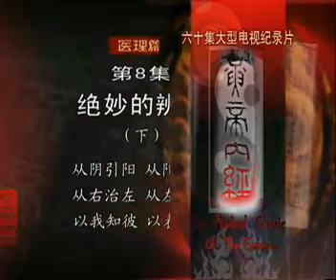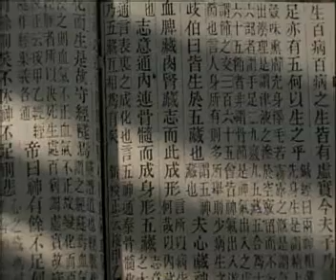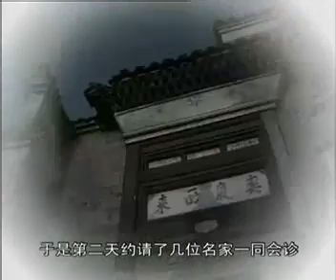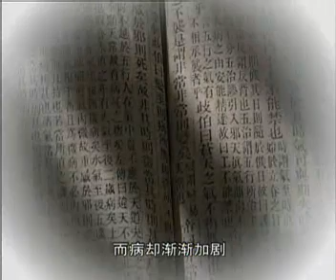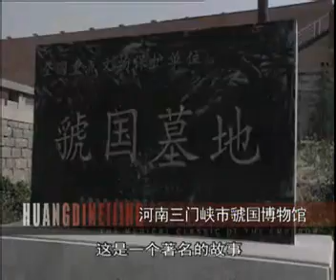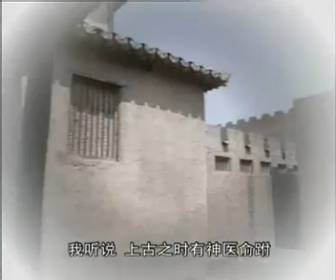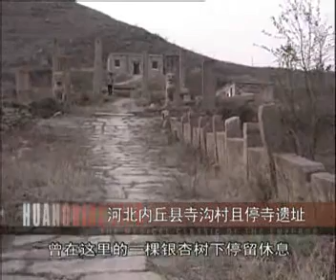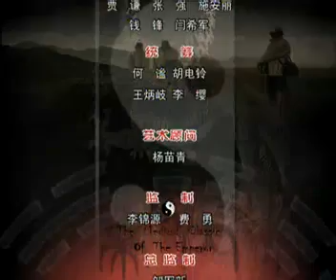央视六十集大型系列专题电视纪录片《黄帝内经》－医理篇 －第8集：绝妙的辩证（下）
如果说人生上半场，拼的是出身、学历、勤奋，那么人生下半场，拼的就是健康！

突如其来的一场疫情，让我们恍然大悟：
 没有什么比生命更加可贵，没有什么比健康更加无价。
 这也是为什么，很多人会说，养生，是人生必不可少的修行。
 养生之道不可忽视，但问题是，到底哪里才能学到系统、全面的养生知识？

高赞回答是：《黄帝内经》。

它的神奇之处在于：
 它是中国传统医学四大经典著作之一，一度被认为是其他医学书籍的“源头”；
 它更是研究人的生理学、病理学、诊断学、治疗原则和药物学的“史诗级”医学巨著；
 它在理论上，建立了奠定中医学上底层逻辑的"阴阳五行学说""脉象学说"等……

一言以蔽之，《黄帝内经》里，蕴藏着滋养身心的大智慧！

它除了包含中国独特的养生思想，更能让你了解中国传统文化的博大精深以及中国传统文化的核心机密。
难怪有人说它是一本对国学经典的精彩解析。
但也有人说了，早就知道读懂《黄帝内经》的好处，但毕竟专业性太强，一般人根本读不懂。
但如果你看过《黄帝内经》纪录片，就不会有这样的烦恼了。

该纪录片中涉及了大量中国历史、医史，收集了大量历史故事和珍贵文物，从远古，到伏羲、神农、黄帝，到夏商周秦汉唐宋元明清，使深奥的理论通俗化、趣味化。
除了关照对中国传统文化感兴趣的观众外，还针对中医爱好者、中医学子，精心挑选了八十多个古代医案，令本片更加妙趣横生。同时，片中还采访了数十位当今中国第一流中医专家，可令中医从业人员大大获益。
这部六十集大型电视纪录片以严肃的态度、严谨的历史观、多视角的精心制作、完好的诠释了其内涵，真诚的奉献给世人，可谓是中华经典的饕视。

赶紧关注收藏分享吧，让更多世人了解老祖先留给我们的文化瑰宝，让中华文化得以传承。